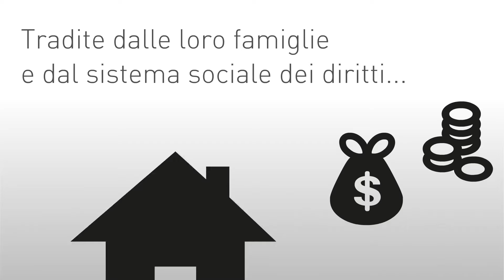"Le tradite" - Elisa Salerno // booktrailer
Booktrailer del libro "Le tradite. Prostituzione, morale, diritti delle donne", opera della grande pensatrice e femminista vicentina Elisa Salerno.